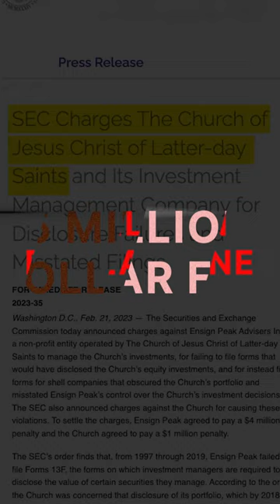Mormon Church Charged For Hiding $32B Investment Portfolio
Become a better investor with our free 4x-weekly markets newsletter. It’s concise, informative and entertaining.